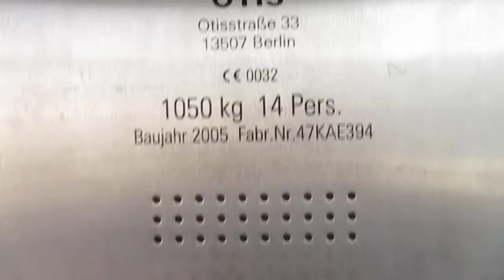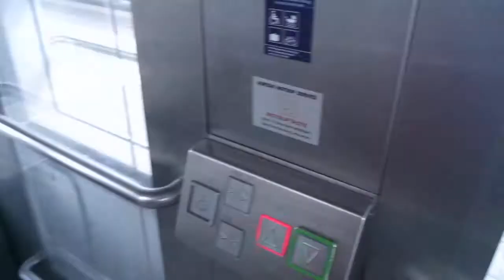Paderborn, Bahnhof Gleis 2 und 3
Hersteller / Brand: Otis
Baujahr / Year of Construction: 2005
Tragfähigkeit / Capacity: 14 Pers.
Etagen / Floors: 2 (0, -1)